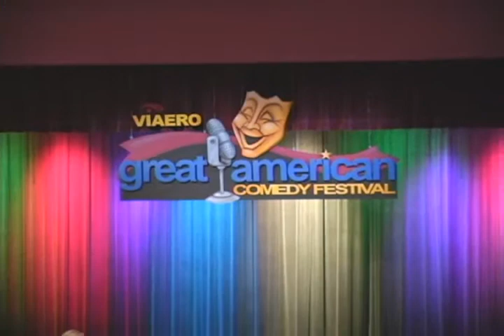Omaha man wins amateur comedy competition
The Viaero Great American Comedy Festival kicked off with an amateur competition on Wednesday night at the Johnny Carson Theatre in Norfolk. The show featured 12 comedians of all shapes and ...uh, neck sizes, who were judged by the audience. The first round of the professional competition begins on Thursday at 7 p.m.